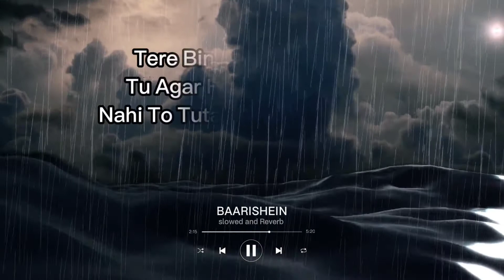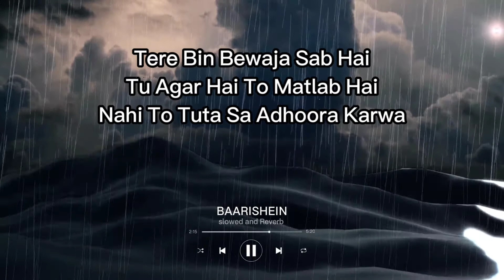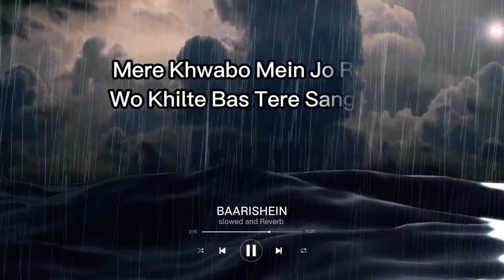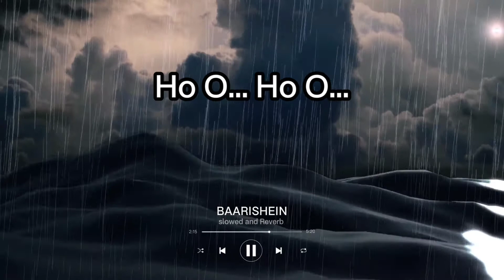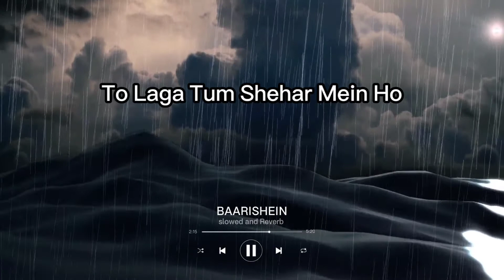Baarishein (LYRICS) Slowed and Reverb - Arko Ft. Atif Aslam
Song Baarishein
Singer - Atif Aslam
Lyrics - Arko Programming & Arrangement - Aditya Dev
Guitars - Krishna Pradhan Guitars recorded by Rahul Sharma at AMV studios
Harpejji - Aditya Dev Mix & Master - Aditya Dev Music Label: T-Series

Music in this videoLearn more

Song BAARISHEIN
Album BAARISHEINLicensed to YouTube byTseries Music (on behalf of T-Series); UMPI, TSeries Publishing, and 3 Music Rights Societies